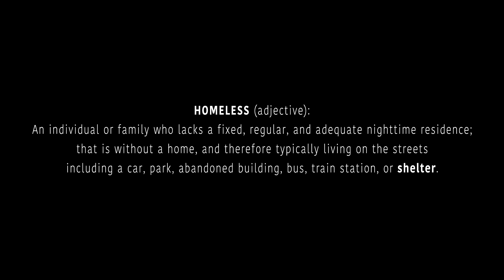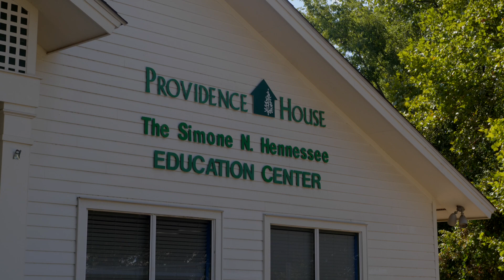OFFICIAL Shelter from the Storm Trailer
Shelter from the Storm, A Providence House Documentary

The film highlights the vision of two, tenacious women who had no fear of failure and the commitment of a generous community that set out to change the landscape of homelessness for families. This beautiful love story details the impact of community – every race, color, ethnicity, religious background, from every zip code – working together to change the lives of homeless families with children.  Amazing things happen when we work together for the common good! It is all unveiled in this documentary – a teaching tool for our community.